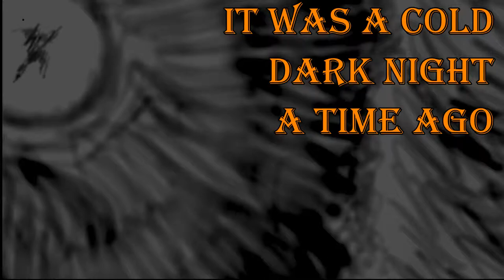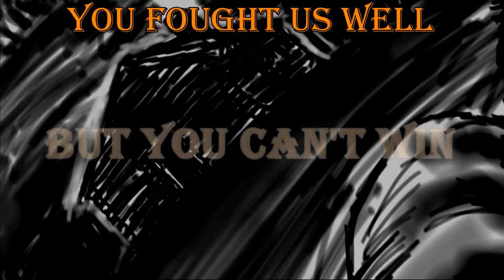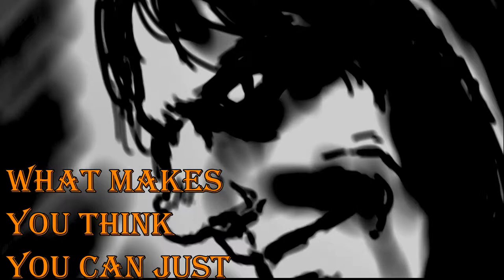"Salem" Original Song by Lee's Portrait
This is an original song we wrote a while back. We intended to upload this song back at Halloween, but due to some technical issues we've been forced to wait until much later.
None the less, here is Lee's Portrait's original "Salem."